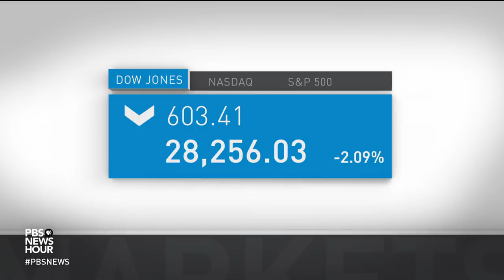News Wrap: United Kingdom officially exits European Union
In our news wrap Friday, the United Kingdom has officially left the European Union, after three and a half years of political wrangling. Prime Minister Boris Johnson hailed Brexit's arrival in a televised speech. Also, the novel coronavirus outbreak has killed nearly 250 people and infected 11,000 in China. Several major U.S. airlines are halting flights to and from the country as a precaution.